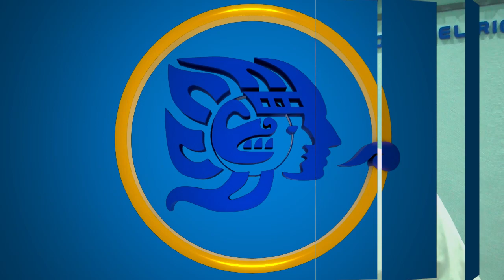Andamar debe reforzar seguridad tras detección de presuntos pederastas en Boca del Río